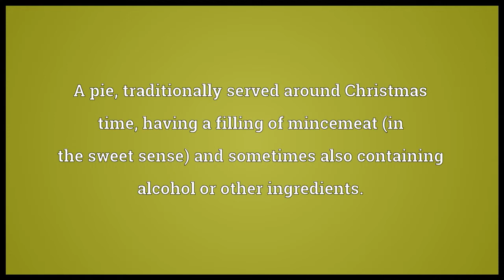Mince pie Meaning